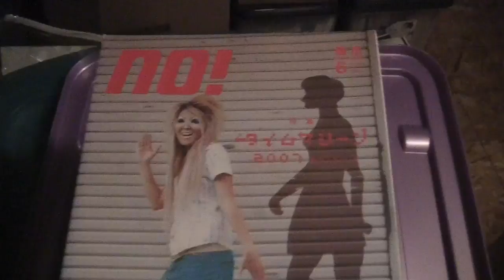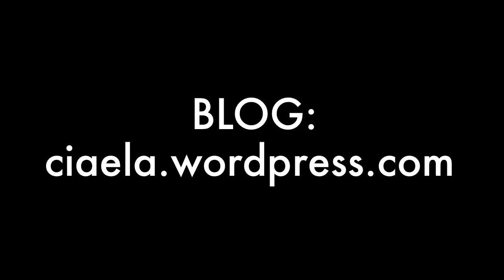「字幕付き」2011! Let's Go To Japan? (夢を実現する方法！）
今年のYouTube Video Awards Japanで自分の動画がノミネートされましたの。よかったら、ハウツー•ブログのところで探して、拍手してください。お願いします！頼むよ！この動画は海外の方のために作られたので字幕はそんなに付いてません申し訳ございません！

Please look for my video on the Youtube Japan Video Awards Homepage! Click the applause button (the one that's gold and says GOOD!) to cast your vote.

Also check out the blog!
ブログも見てね！